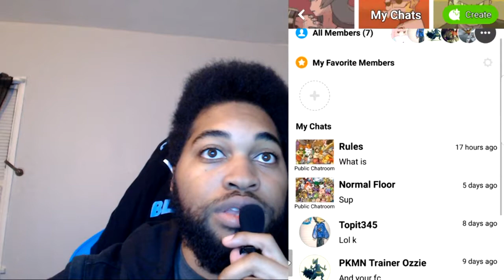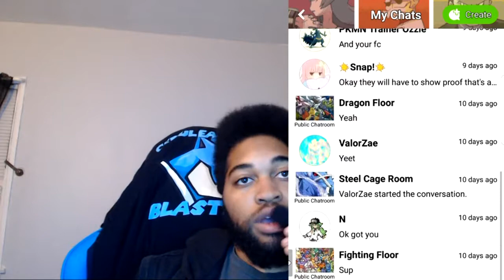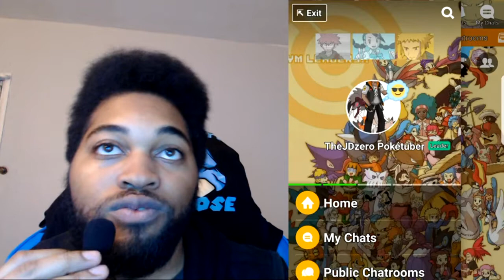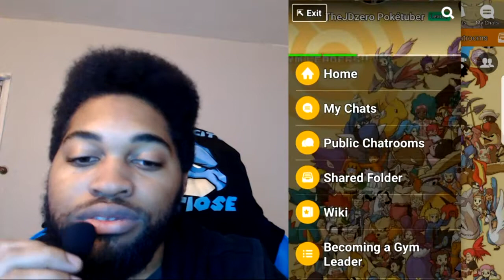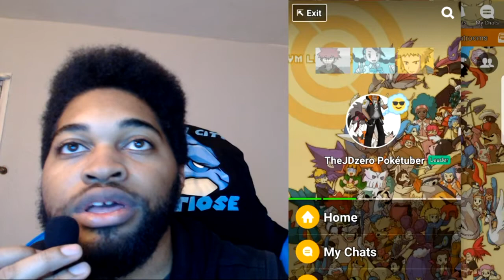Give me 30mins Part 3